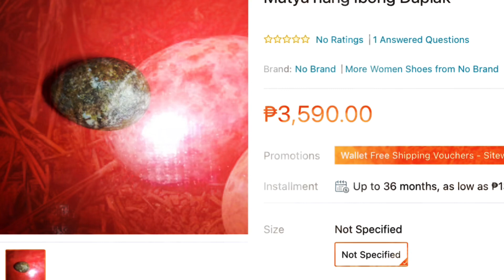Bhes Tv; AGIMAT AT ANTING ANTING NG IBONG DAPLAK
Narinig mo na ba ang ibong ito na tinatawag na ibong daplak? Isang ibon na ngkakaroon ng itlog na minsan ay sintigas ng bato at ngtataglay ng bisa at galing na mahusay sa pagnenegosyo .Isang mabisang agimat at anting anting